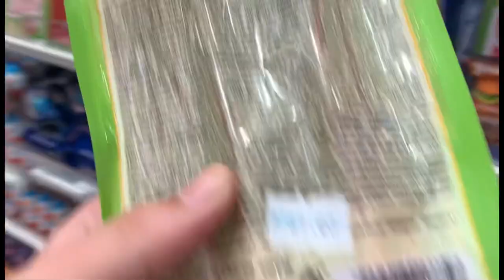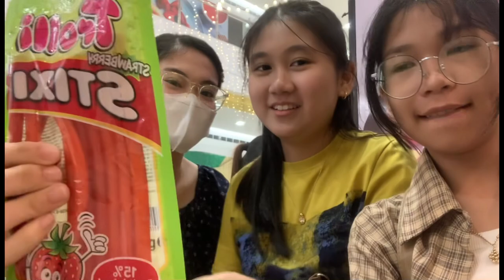CHRISTMAS PARTY VLOG | KEELY BUENO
Hi guyss!
This is Keely hope u guys like my vlog.

It’s been a while since I haven’t post a vlog so this is it!

Thank u guyss for supporting me always

Taylor Swift - Ready For It (Remix) Bass Boosted - No
Copyright Music

Martin Garrix feat. Matisse & Sadko - Forever (BASS
BOOSTED) - [MonkeyMusic] Non Copyright Music